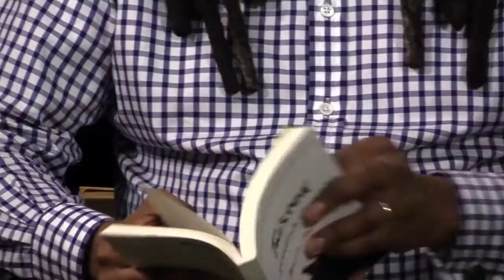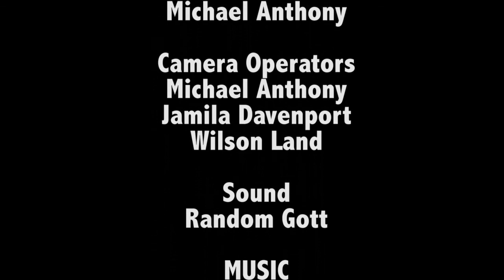Left of Black with Bert Ashe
Left of Black host Mark Anthony Neal sits down with Natalie Bullock Brown and Bert Ashe to talk about Ashe's latest book, "Twisted: My Dreadlock Chronicles (Agate, 2015)". Ashe is an Associate Professor of English at the University of Richmond. Bullock Brown is an award-winning and Emmy-nominated producer and consultant, and is chair of and an assistant professor in the Department of Film & Interactive Media at Saint Augustine's University.

This episode of Left of Black was recorded in front of a live audience at Letters Bookshop in downtown Durham, NC.